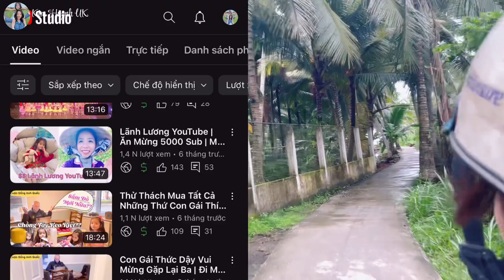Thực Hiện Lời Hứa Dùng Tiền YouTube Làm Từ Thiện | Bến Tre